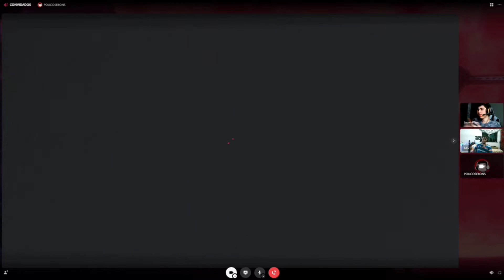QUANDO EU REVELEI O MEU ROSTO... A HISTÓRIA DE UM EX CLIPADOR - ESPECIAL DE FINAL DE ANO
Logo logo irei postar mais cortes da minha participação no Menó Cast! Lá, eu contei um pouco de como tudo começou em questão das clipadas, como tudo acabou e mais algumas histórias, fiquem atentos 😉.